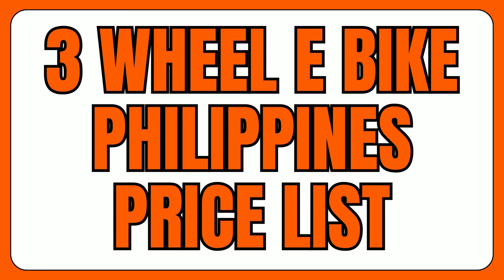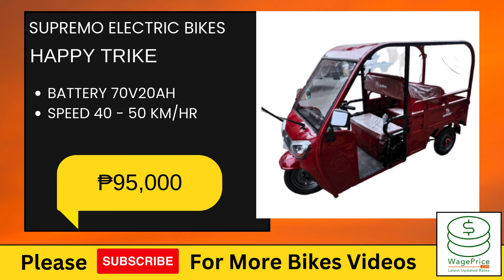3 Wheel E bike Philippines Price List 2025 | E Trike Philippines Price List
In this video, we will share the 3 Wheel E bike Philippines Price List 2025 | E Trike Philippines Price List.